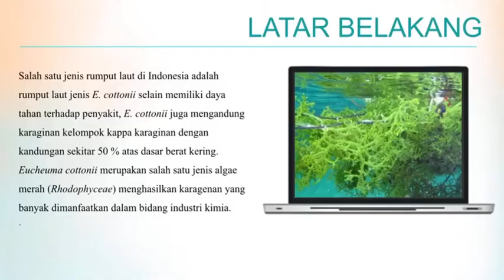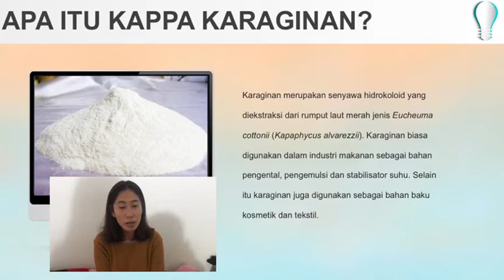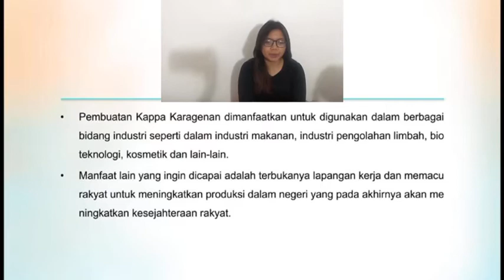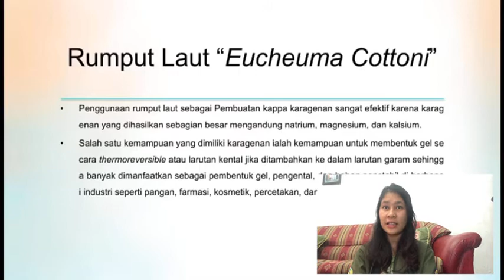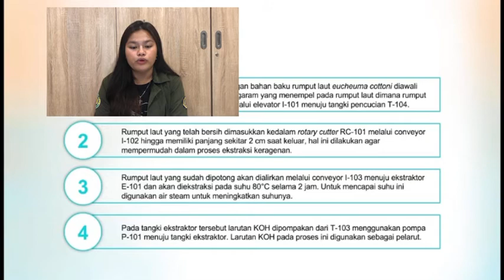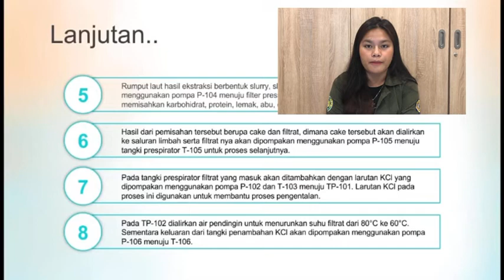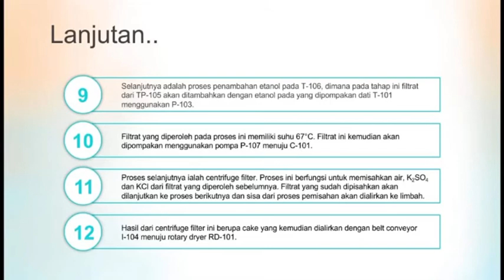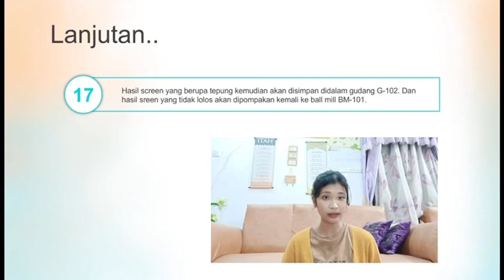Pra-Rancangan Pabrik Pembuatan Kappa Karagenan Dengan Bahan Baku Rumput Laut Eucheuma Cottonii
PROCESS DESIGN EXPO 2021
CHEMICAL ENGINEERING DEPARTMENT

KELAS : D
KELOMPOK : 7
JUDUL : Pra-Rancangan Pabrik Pembuatan Kappa Karagenan Dengan Bahan Baku Rumput Laut Eucheuma Cottonii Dengan Kapasitas 4300 Ton/Tahun
ANGGOTA :
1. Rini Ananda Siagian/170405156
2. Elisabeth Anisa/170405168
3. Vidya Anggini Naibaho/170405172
4. Innieke Basani T. Simarmata/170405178
5. Pratiwi Putri Y. Limbong/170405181